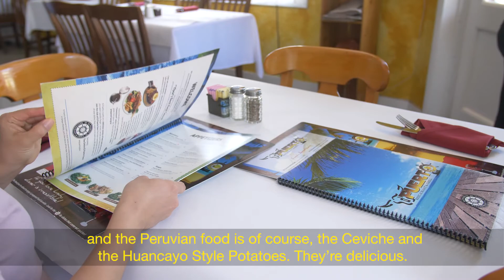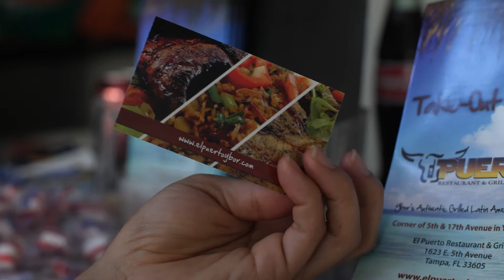Create Brand NV Success Story: El Puerto Restaurant & Grill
Nelson Umana, Owner and Chef at El Puerto Restaurant & Grill shares his experiences working with Brand NV since 2003!